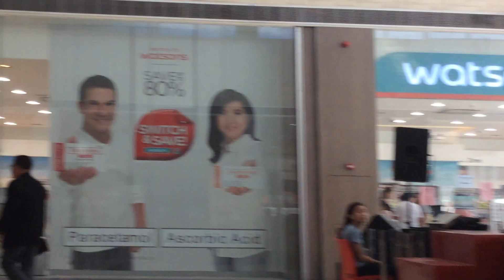ACCEPTING JESUS CHRIST AS PERSONAL LORD AND SAVIOR @ CITYMALL BY ASSEMBLY OF GOD CHURCH